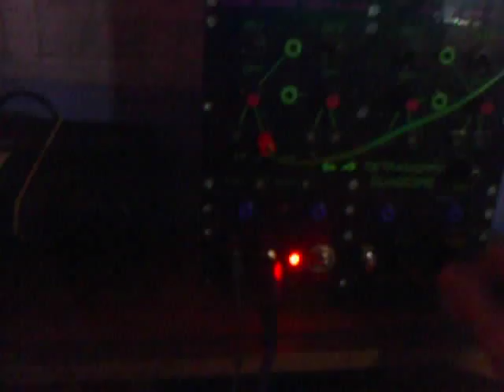ALPHA CENTAURI SPACE NOISE GENERATOR part 2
This is a 'Lunetta' style, patchable noise synthesizer.
It contains 4 oscillators made from a 40106 ic, an LFO made from a 555 ic, a 4017 based sequencer, an LED patch bay, 2 patchable auto flashing LED's and an MFOS style filter made from an op amp chip. The sequencer also has 4 vactrol RCA outputs which can be patched or used to trigger my other circuit bent devices.